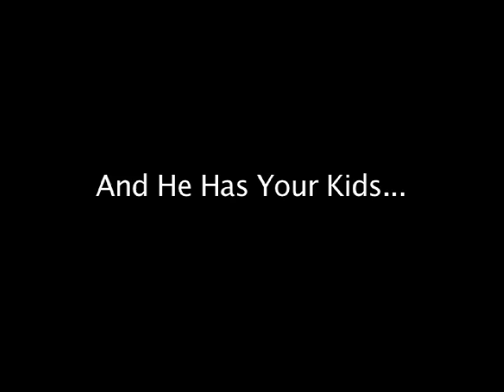School of Rock Remix Commercial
Commercial remixed by Aarish Shahab and Joe Amaro